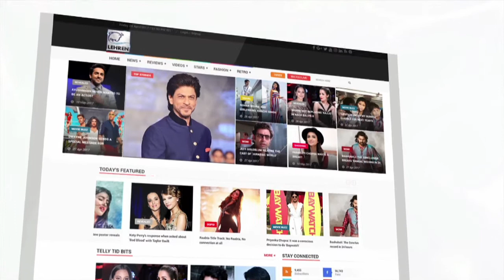Tiger Shroff To Go BALD For Baaghi 2 | लहरें गपशप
According to the latest media reports, Tiger Shroff may surprize his fans by his new avatar.But how? Check out the story.